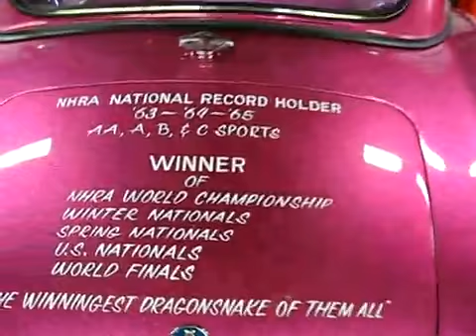Super Car Garage #2 Ferrari, Porsche, Bugatti Veyron, McLaren F1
Super Car Garage #2 Greatest Super Cars in The World #1 Bugatti Veyron Pur Sang, #1 Bugatti Veyron, #400 Ferrari Enzo, #1 Porsche GT1, #25 Mercedes CLK-GTR, #73 McLaren F1 ,S/N 073 features the 691-hp LM-spec engine and performance package. Painted in a dark tangerine metallic,  Alan Johnson G Force Hemi Cuda, Cobra, Super Snake, Ford GT40 and MUCH MORE!